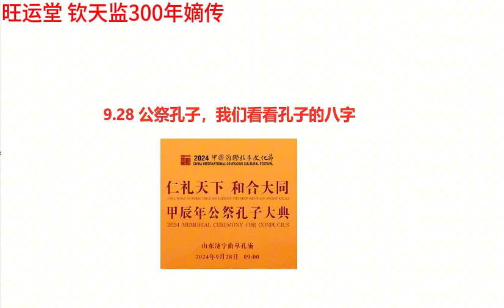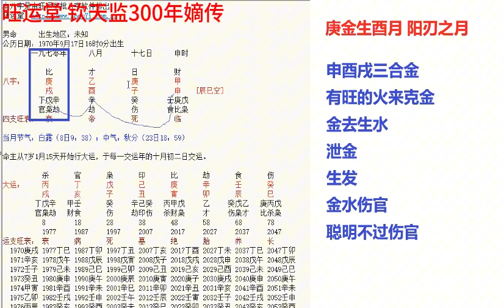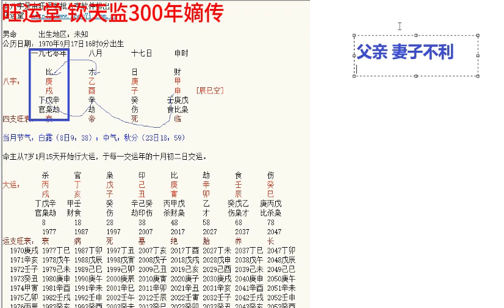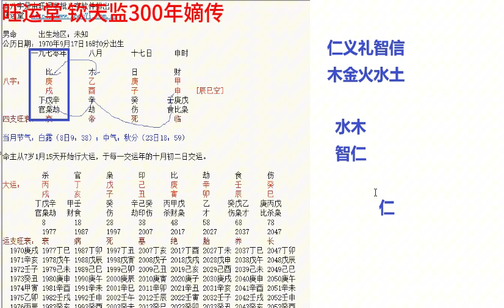9月28日祭孔大典，我们来看看孔子大圣人的八字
9月28日祭孔大典，我们来看看孔子大圣人的八字